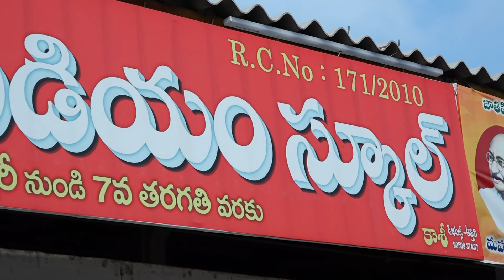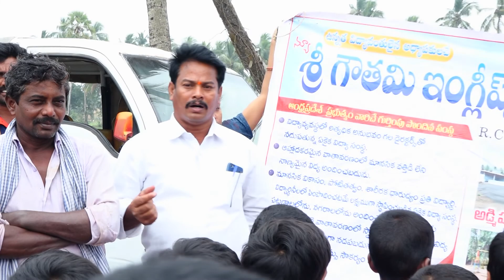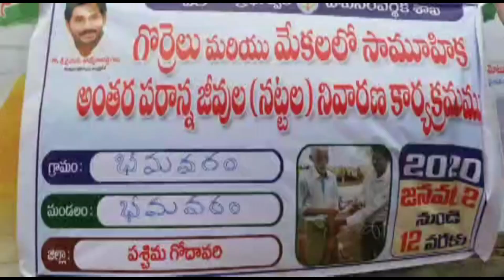02 01 2020 NEWS 02